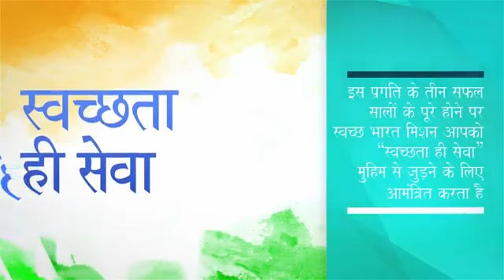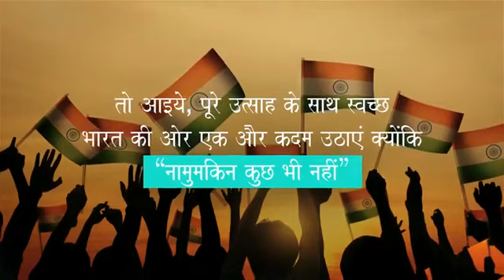Happy Birthday Gandhi Ji